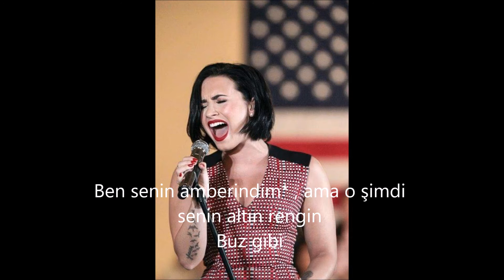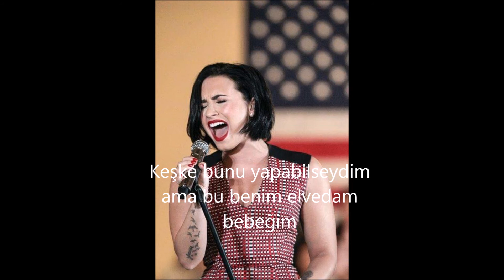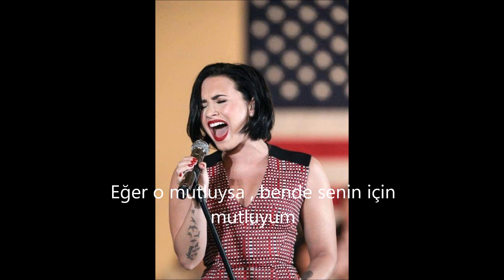Demi Lovato - Stone Cold ( Türkçe Çeviri )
ÇEVİRİYİ YAPAN BENDİM . YANİ KANALIN ESKİ ADI LOVATİC GİRL :)